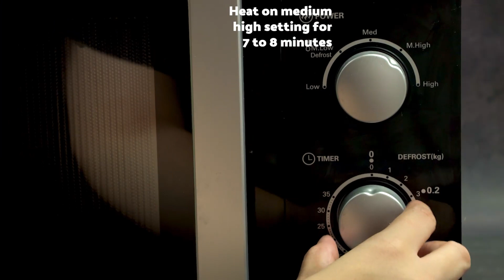Boy Bondat: Beef Kaldereta